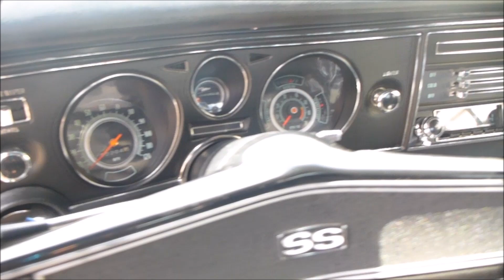1969 Chevrolet Chevelle SS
1969 Chevrolet Chevelle SS

The Chevelle was introduced in 1964 and was one of Chevrolets most successful models until production ended in 1977.  There were 3 generations with this beautiful 69 belonging to the 2nd.  This generation received a redesign and now incorporated the long nose, short deck look that was becoming the popular appearance for the muscle car era.  This Chevelle is a true Super Sport and is a beautiful example of one of these cars.  It was extremely well built and received a body off complete restoration.  It comes with a restoration book but it is clear just from looking at it that it was built right.  Identifying a true SS can be difficult during these years for a Chevelle but luckily this car has its build sheet so there is no doubting its SS status.  It is painted in a nice slick Red which pairs perfectly with the Black vinyl top.  All of the chrome is in excellent condition as is all of the original stainless trim, emblems, etc.  There really isn't a rough area anywhere on the car.  It rides on 15x7 Cragar wheels which suit cars of this era perfectly but it also comes with the original 5 spoke SS wheels and tires should you want it to have a more factory look.

Being an SS makes the car very desirable but adding to that is the fact that it is all numbers matching.  The engine, transmission and rear end are all original to the car.  It gets power from its factory 325hp 396 L35 V8 motor that was entirely rebuilt during the restoration.  The motor was built keeping it's stock appearance but received a few upgrades during the process like the Hedman Headers, an Edelbrock Performer intake, Holley 670 street avenger carb, a slight cam and a MSD ignition system.  Backing the engine is a 4 speed M20 transmission that shifts well and sends power brack to the 12 bolt (3:55 geared) posi rear end.   The car runs great and is a great driver with power steering and power brakes.  It has drums in back and discs up front with braided lines throughout.  A F41 stabilizer has been added in the back along with a front stabilizer bar and Global West tubular upper and lower control arms.

The interior is done in all Black and has a nice stock look.  In fact the original AM radio was left in place to maintain that appearance but an Alpine AM/FM/CD player with remote is hidden in the glove box.  All of the knobs, gauges and switches are working correctly and look great.  All of the upholstery is in great shape throughout.  It has bucket seats up front which sit to each side of the factory ordered center console with Hurst shifter.  The only real modification on the inside was the addition of an Old Air AC system.  The trunk is nicely finished out also and has the factory style mat and spare cover.

If you are hunting for a Chevelle SS this one will not disappoint!